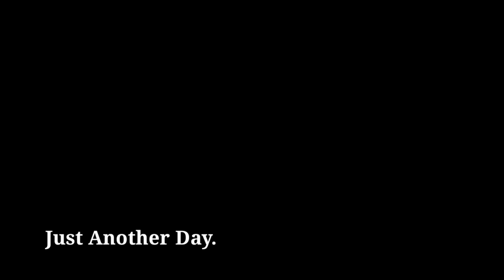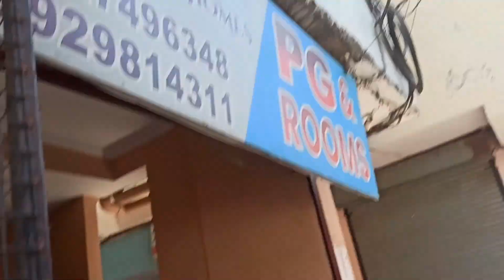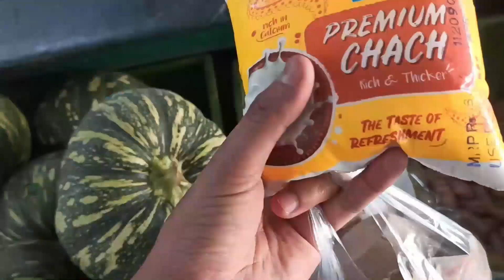We Won A Gift In Shopping Mall || Best Chole Kulche Ever